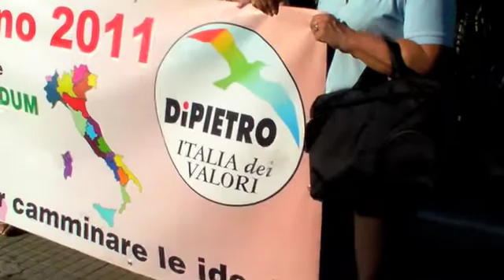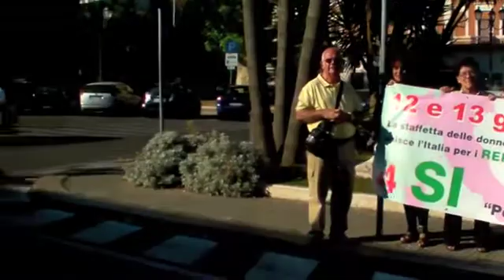lo striscione delle donne di valore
Le tante 'Donne di valore' hanno accolto questa stamattina, alla stazione Centrale di Bari, lo striscione della " Staffetta referendaria dell'Italia dei Valori" per incitare gli elettori, a poche ore dalle urne, ad andare a votare il 12 e 13 giugno per i Referendum.
La staffetta, è partita da Torino, dopo aver fatto il giro d'Italia, è giunta a Bari per l'ultima sosta.  L'iniziativa, alla quale ha partecipato il segretario regionale dell'Idv, Sebastiano De Feudis, è stata organizzata da Marina Suma, responsabile regionale Dipartimento Donne Idv, e Giusi Uccellini, responsabile regionale Pari Opportunità Idv.
Dopo Bari la staffetta ha raggiunto Ostuni, la splendida città bianca in cui secondo l'Idv, "nel cui agro il Governo nazionale ha individuato il sito su cui potrebbe sorgere una centrale nucleare". Le immagini si riferiscono all'arrivo alla stazione di Brindisi dove lo striscione è stato accolto dal sen. Giuseppe Caforio e dal  segretario provinciale Idv  di Brindisi, Lorenzo Caiolo